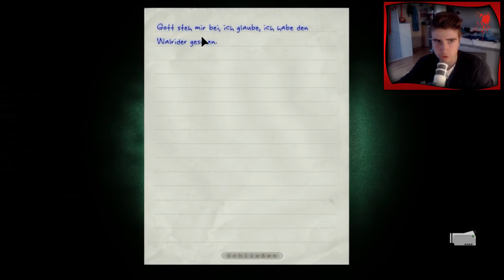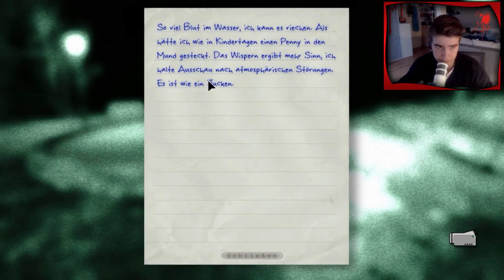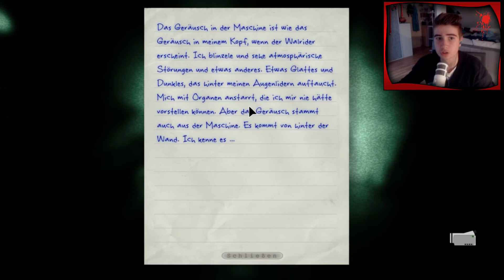OUTLAST #9 - WALRIDER GREIFT AN !!!! | TschurniTV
Wenn euch dieses Video gefallen hat würde ich mich sehr über eine positive Bewertung freuen :) ✌

Mit Dabei: /
LET'S PLAY OUTLAST
Horror Indie Spiel von: Red Barrels
Danke das du dieses Video zuende geschaut hast würde mich über ein Abo und ein Like freuen!, denn so motivierst du mich also bis zum nächsten mal du Quadrat Kopf :D